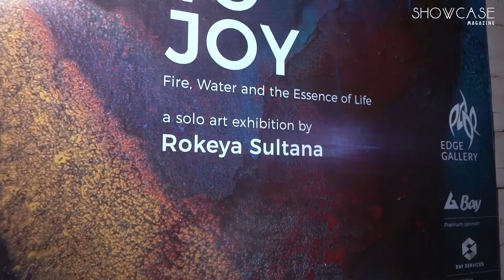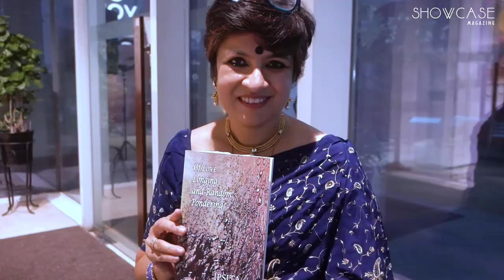Edge, The Foundation, Hosts Solo Exhibition by Rokeya Sultana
Edge, The Foundation, organizes a solo exhibition to explore the enchanting collection of works by Rokeya Sultana. The exclusive exhibition – AN ODE TO JOY, showcases 51 artworks. The exhibition is being held at the Edge Gallery, and is open to all till 17 September 2022.

Architecture, Interior Design & Art - SHOWCASE Magazine is the first-ever architecture, interior design, and art magazine in Bangladesh. It is a vibrant monthly celebration of influential names in design and art, innovative projects, design ideas, products, culture, etc. Launched in 2015, the magazine evolved over the years and is increasing in circulation and broadening in scope making it the byword for design and art in Bangladesh. Today, Showcase Magazine has a circulation of 5,000 per issue that is distributed in Bangladesh, India, China, Malaysia, and Singapore, and has immense influence in the realm of architecture, interior design, and art. Led by Editor Dato’ K.M. Rifatuzzaman, the team consists of renowned advisors, design journalists, and other domain experts. SHOWCASE Magazine created the biggest online magazine platform in Bangladesh.

to read more on architecture, interior design, and art.